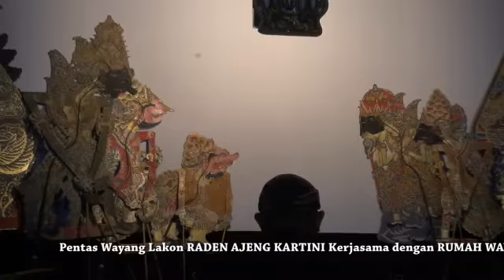8 babat Rembang wayang Kartini. Joyodiningrat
Dokumen dari Purwadi Sosronagoro